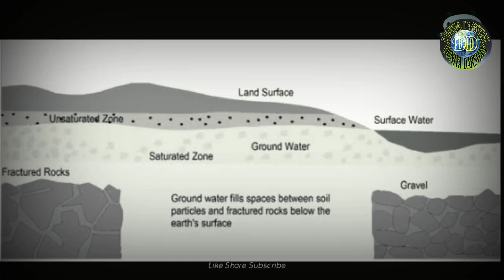Duniya Ka Sabse Rahasyamay Kuwa In Hindi || Samrat Ashok Ka Khajana |Mysterious Well Of India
Duniya Ka Sabse Rahasyamay Kuwa In Hindi || Samrat Ashok Ka Khajana |Mysterious Well Of India |Pubg

About The Video : Is video ke andar hamne btaya hai ki kaise Samrat Ashok ne apne 99 bhaiyo ko markar ek kue me dalva diya tha or us kuwe se ab hr roj raat ko chikkhne chillane ki aavaje aati rahti hai jiske karn aas pass khof ka mahol bna rahta hai, yah kuwa Bihar ke Patna me sathit hai or is kuwe ko banae me 25 raat or 325 majduro ko lagvaya gya tha or yh kua raat me hi banvaya gya tha taki kisi ko iska pta na chale , Logo ka kahna hai ki is kuwe ke andar Samrat Ashok Ka khajana chhipa hua hai or gaav ke jitne bhi log , lutere, chor or daku the vo sabhi angrejo se chhupane ke liye apna sara dhan is Kuwe me dal diya karte the, ye duniya ka sabse rahasaymayi kuwa hai kyoki koi bhi aaj tak iski gutthi ko nahi suljha paya hai. Kahte hai ki Samrat Ashok Is kue ke bahr havan ya yagay karvaya karta tha jisse ki patal lok ki saktiyo ke raja unhe apni sakti de or samrat ashok bde aadmi bn jaye bhot bde raja,. Is kuwe ke andar se 7 raste nikalte hai jo ki alag alag sahro me nikalte hai jisse ki Samrat Ashok Kabhi bhi apne Khajane tk pahunch sakta tha, . Is kuwe ka pani labhi bhi khatam nhi hota hai, or 3 bar tk rang badalta hai is kuwe ka pani. Samrat Ashok apna sara khajana yanhi pr chhipa kr rakhta tha, Angrejo ke jame ke major Lord Vorence ne is kuwe ki khoj ki thi. Unka kahna hai ki yah kua 109 feet gahra hai or yah ganda nadi se juda hua hai, jo ki ganga sagar se nikalti hai. Is video me itna hi bataya gya hai agar aapko video pasand aai hai to please ise like or subscribe jarur kre or apne dosto ke sath jarur share kre, mai milta hu aapko agli video me tb tak ke liye byy.

दुनिया का सबसे रहस्यमयी कुआँ / mysterious well of india

This video is all about agum well known as mysterious well of india

Keep Supporting 💪🏻
 Keep Loving ❤
Keep Sharing ⤴